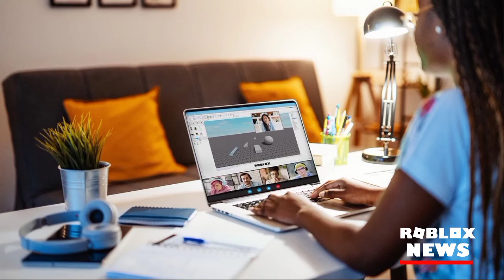EL FONDO COMUNITARIO ROBLOX || ROBLOXNEWS EN ESPAÑOL